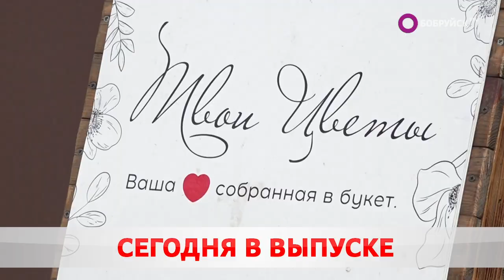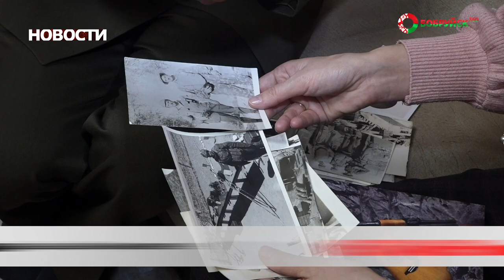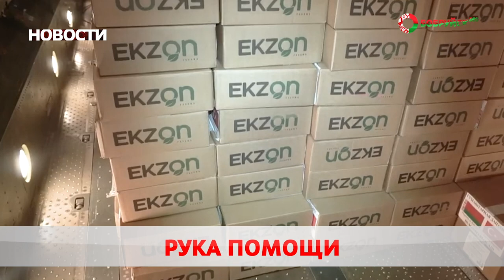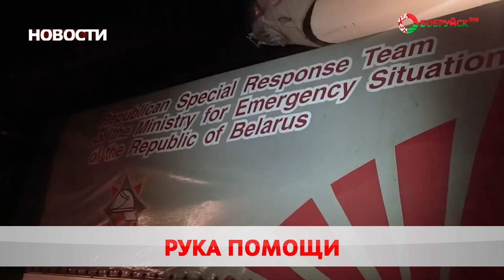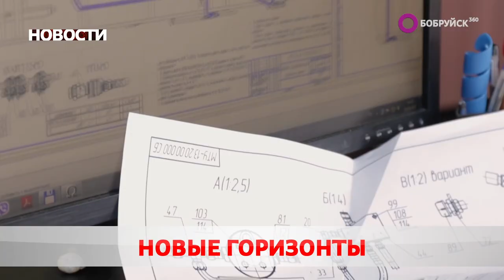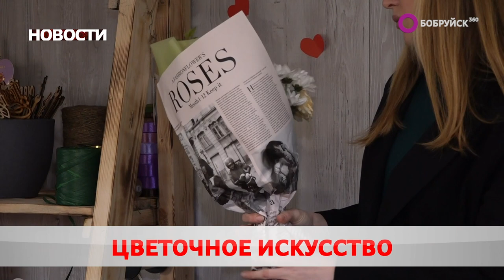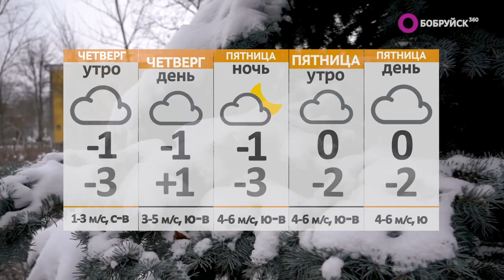Новости 15 02 23